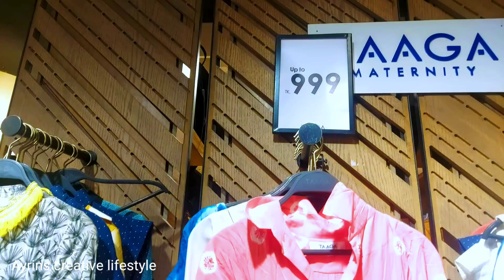আড়ং এ চলছে বিশাল ডিসকাউন্ট |Aarong Sale dekha purai matha kharap Amar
Assalamualaikum
In today's Vlog I will share you Aarong big sale discount offer products.